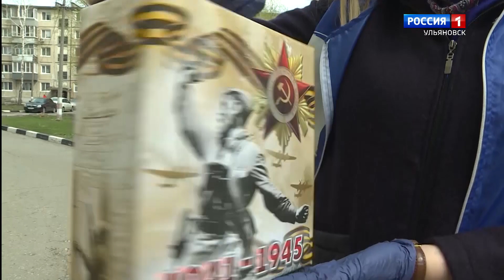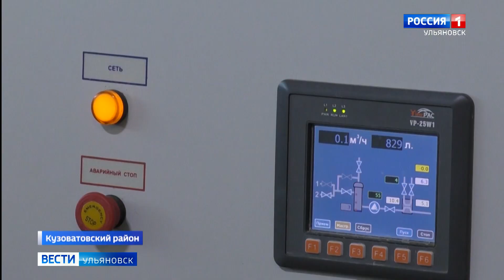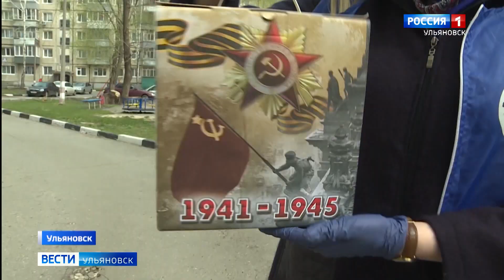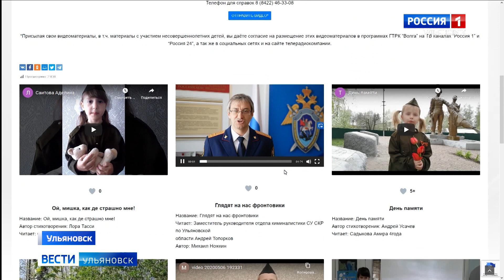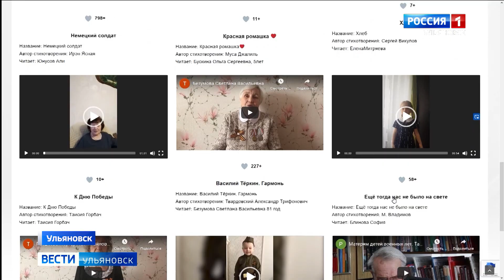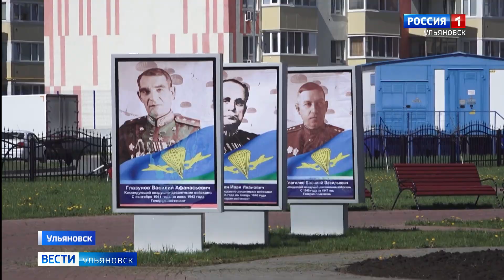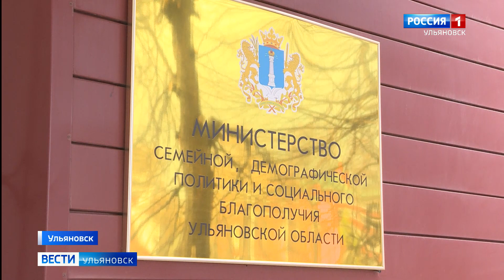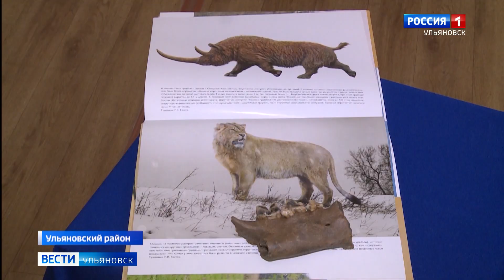Выпуск программы "Вести-Ульяновск" - 11.05.20 - 09.00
-Увеличить производство и нарастить масштабы. В Кузоватовском районе появится новый завод.

-Откройте, к вам пришли! Волонтеры поздравили ветеранов и вручили им продуктовые наборы.

-Сад победы украсил Заволжский район.